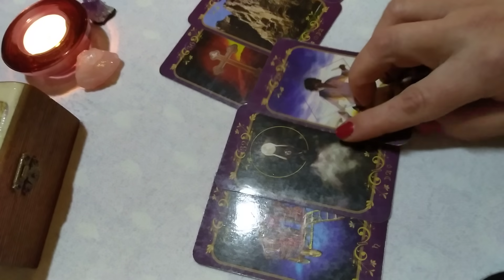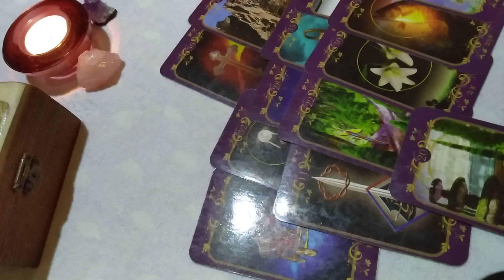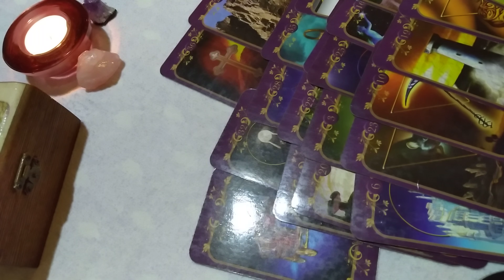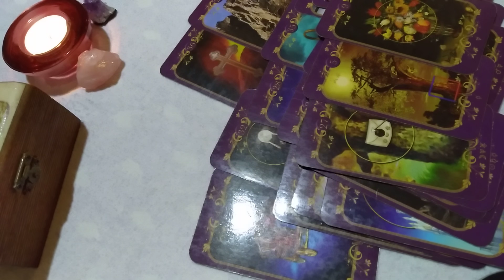KARTE PRICAJU ...za one kojima je potrebno... tarotoskop by Elena Reader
Uzivajte u gledanju videa koji je sniman u zabavne svrhe. Ono sto je receno moze ali i ne mora biti usaglaseno sa nekom vasom situacijom, tj rezonirati.
Verujte svom osecaju. Koristite sopstveno prosudjivanje.
Ako vam se dopalo to sto ste culi i videli, podrzite kanal zapratite,lajkujte,komentarisite.